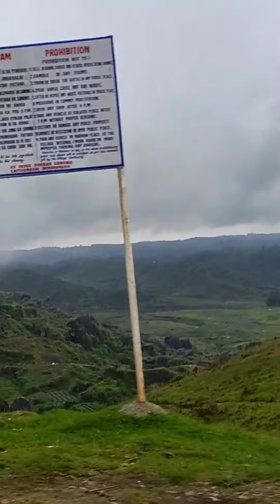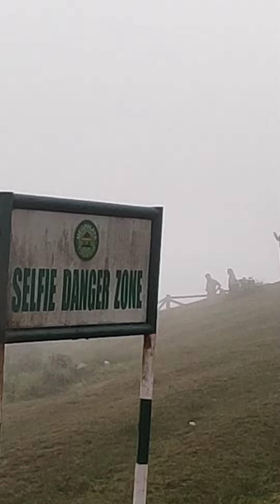Shillong to Laitlum Heaven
Second to second yahan per Weather change hota he, keep support need your love BOROK INDIA THANK YOU